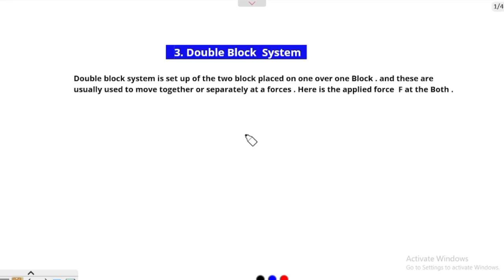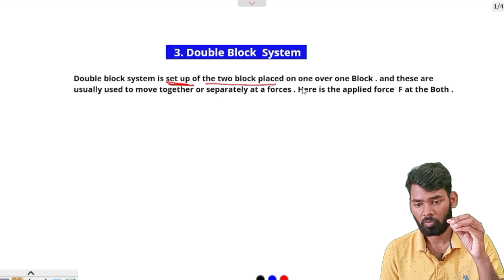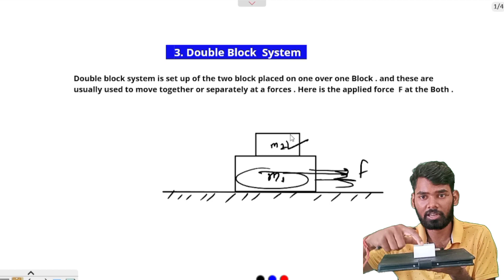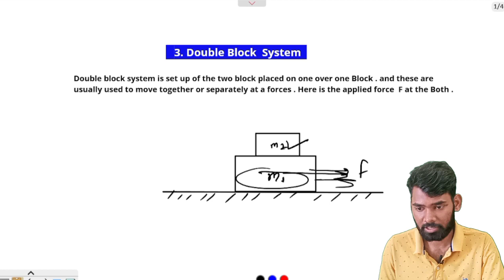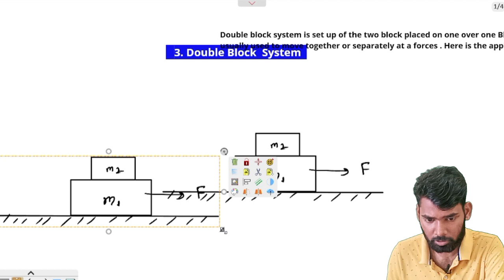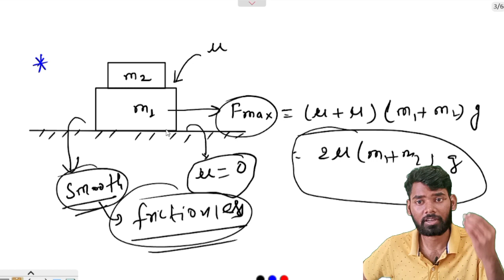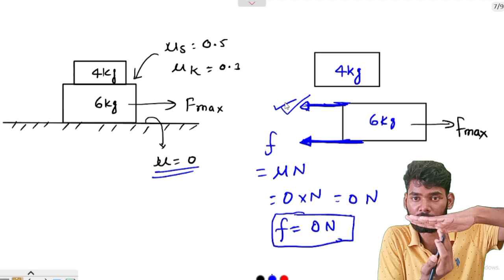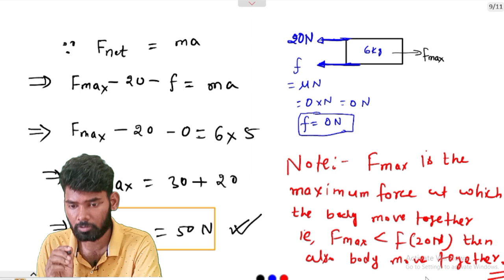# 5| BCECE LE 2024 | DOUBLE BLOCK FRICTION| ENGINEERING MECHANICS|QUESTION यहीं से आएगा 😳💪🔥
DON'T DO THIS 5 MISTAKE 😔 IN BCECE LE 2024 | TOPPER'S  RULES HACKED 🔥

Join WhatsApp Group For all update BCECE LE 2024

call for more details about course : 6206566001/

HOW TO APPLY BCECE LE 2024 FORM STEP BT STEP

bcece le kya he
bcece le 2024
bcece le 2024 notification
bcece le 2024 form date
bcece le 2024 exam date
bcece le 2024 update
bcece le pyq
bcece le English
bcece le math
bcece le mechanics
bcece le form 2024
bcece le ka form kab aayega
bcece le 2024 ka form kab aate he
bcece le form kab aata he
bcece le syllabus
bcece le 2024 syllabus
bcece le application form date
bcece le 2024 syllabus for leet
bcece le leet
bihar leet
bcece le exam date
about bcece le
bcece le exam pattern
bcece le refference book
bcece le cutt off
bcece le interview
bcece le
bcece le form kaise bhare step by step
bcece le 2024 form fill step by step
step by step form fill 2024
bcece le step by step form fill
bcece le 2024. form kaise bhare
effort Plus app download
bcece le online course by the effort plus
how to apply bcece le 2024 form
best strategy to crack bcece le 2024
best strategy for bcece le
major mistake in bcece le
what I don't mistake in bcece le
what is bcece le
friction for bcece le
bcece le friction
friction numericals
friction numericals fro bcece le
friction complete
friction numericals kaise solve kare